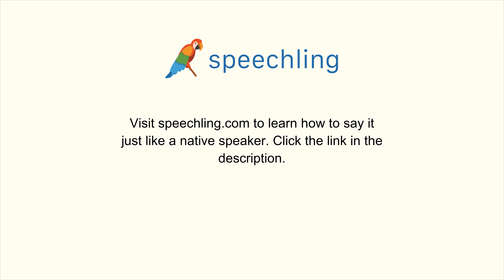韓国語で"種類"の発音の仕方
男性コーチ
종류

女性コーチ
종류

種類

種類